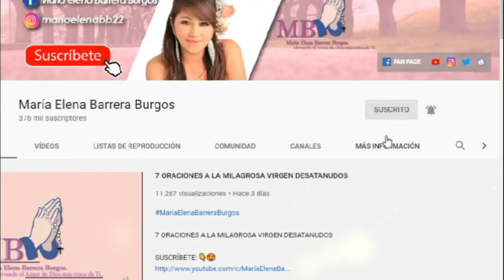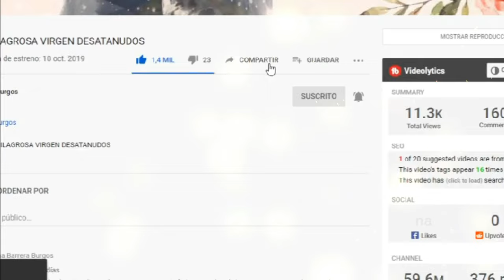Milagrosa Plegaria a Cristo Ecce-Homo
Hermanos esta hermosa devoción esta por demás llena de méritos, al contemplarse a nuestro Señor Jesús en esa vulnerabilidad en la cual con total humildad acepto el designio del Padre Celestial para su plan de nuestra salvación, a esa devoción hoy oremos, por ese dolor, por esa humillación pidamos al cielo las bendiciones que necesitamos para nosotros y por sobre todo con profundo amor y respeto demos la honra a nuestro Salvador.

Material Videográfico tomado de:

Reconocimiento al Autor Videvo